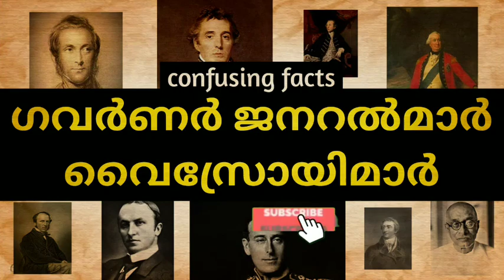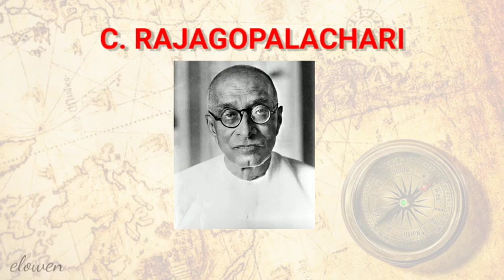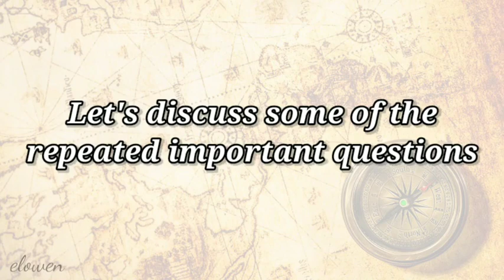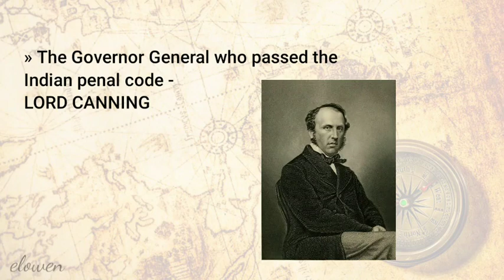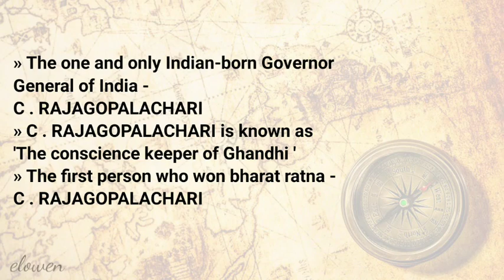PSC History| governor general and viceroy confusing facts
Governor general and viceroy confusing facts,
British India history in Malayalam .